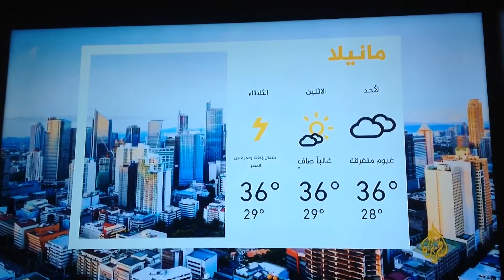12/5/2018 - النشرة الجوية